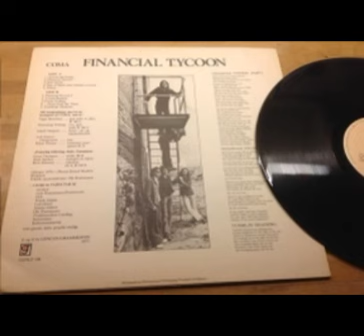Coma Financial Tycoon ,1977 ,Denmark ,Psychedelic Rock , Prog Rock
Coma - Financial Tycoon 1977 (Denmark, Progressive / Jazz Rock)

Great and very rare (fetching up prices higher than 100 EUROS) Danish prog rock,with obvious Zappa -esque style jazzy influences .“Financial Tycoon” is like a direct cross between two of Denmark’s finest bands: Dr. Dopo Jam and Secret Oyster. From Dr. Dopo Jam they inherit the obvious Zappa influence, including humorous bits and complex composition style. From Secret Oyster they get the fusion tendencies and instrumental dexterity. Some splendid sax and ripping guitar solos really add spice to the album.
 Creating similar music to that of country-mates Dr. Dopo Jam, Coma recorded their debut album, Financial Tycoon, with a sound that seemed a few years too late, bringing in jazz and Zappa influences to create a music both humorous and agile, leaping from style to style and instrumental to vocal section with abandon. Instrumentally, Coma rely on a line up similar to that of Kraan's early years with their horns/winds, guitar, bass and drums formation, while being larger personnel wise. There are several vocal sections throughout, all in a quite acceptable English, allowing us to hear some bizarre lyrics that might not go over so well in today's overly politically correct society. However, while these are quite amusing, Coma's instrumental work is their strength and there are just loads of long, warm instrumental sections with plenty of solos, and these are where the Zappa influences come in, especially in both structure and the occasional addition of tuned percussion. Of course, there must have been an influence on the lyrics as well, as song titles like "One of Them Crazy Gurues in Love" and "Hard Banana" attest. This is a genuinely interesting jazzy inflected progressive rock oddity that is long overdue for reissue. The second album of the band "Amoc" was released in 1980.

Tracks:
01. Up From The Sump ... - 0:00
02. Financial Tycoon 1 - 0:22
03. Peer Grynt - 6:51
04. One Of Them Crazy Gurues In Love - 10:43
05. Fulton - 14:30
06. Financial Tycoon 2 - 20:41
07. A Hard Banana - 25:28
08. Frank Fedling - 28:12
09. ... Down From The Trees - 33:44
10. Tumbling 'Shadows - 35:35

Personnel:
Jakob Mygind-alto saxophone, soprano saxophone, tenor saxophone
Flemming Friberg - guitar, vocals
Leif (Guru) Christensen - bass
Viggo Bertelsen - guitar
Klaus Thrane - drums, percussion, piano (08)
Skak Snitker - trumpet
Bent Klausen - vibraphone
Ernst Thomsen - violin
Ole Rasmussen - producer